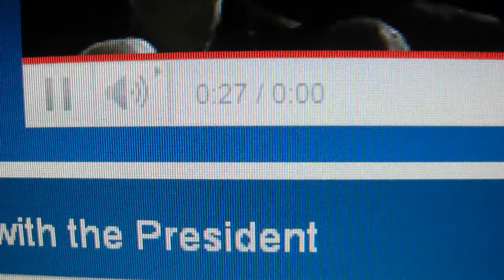youtube for the win (1.25.11 - Day 53)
lol youtue for the win short vlog sorry